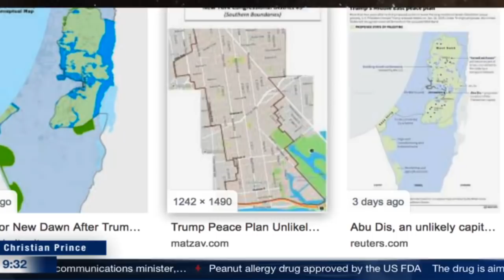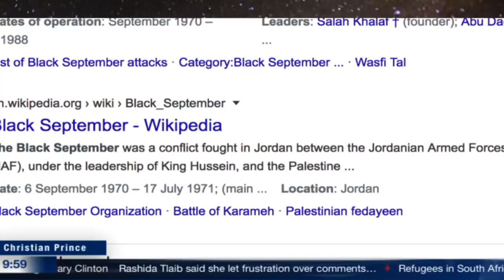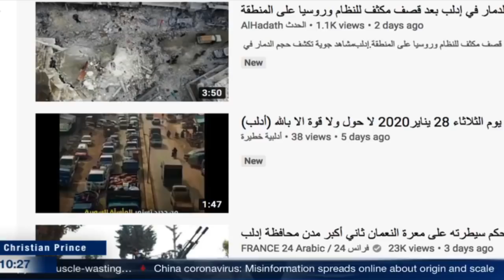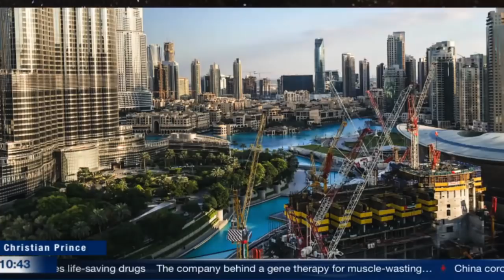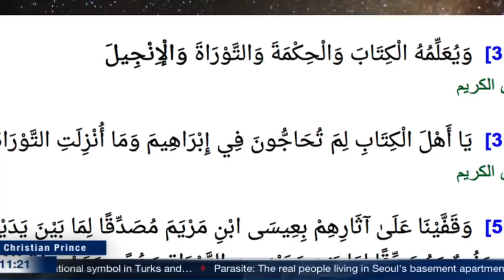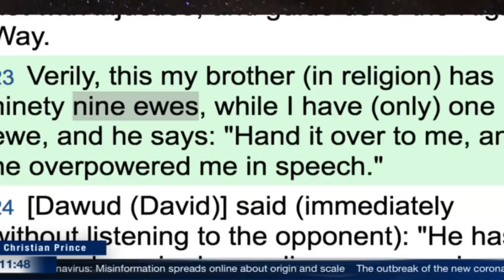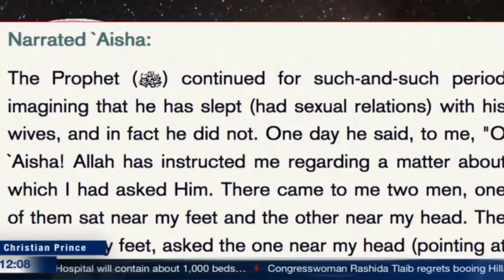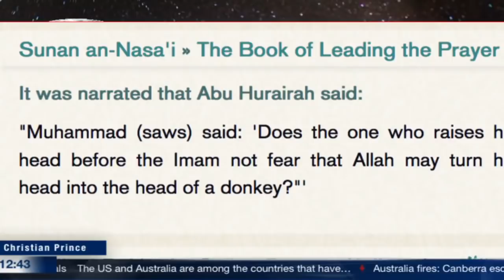Trump, Israel , Mohammedans & the 2020 Peace Plan (Christian Prince)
Twitter.com/Christistheone1

Tawriya: New Islamic Doctrine Permits 'Creative Lying' by Raymond Ibrahim